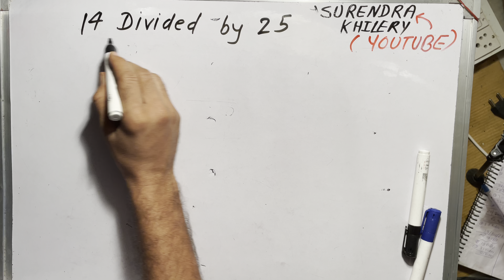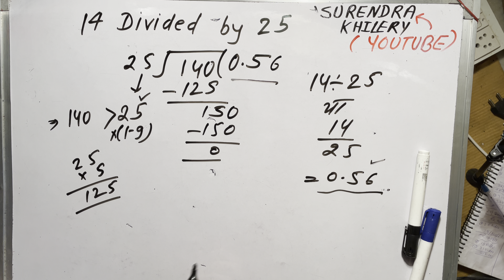14 divided by 25 | divide kaise karte hain | bhag karna sikhe (in Hindi) | Surendra Khilery